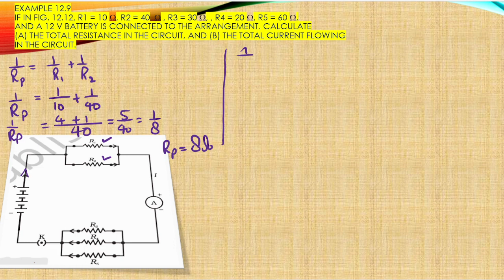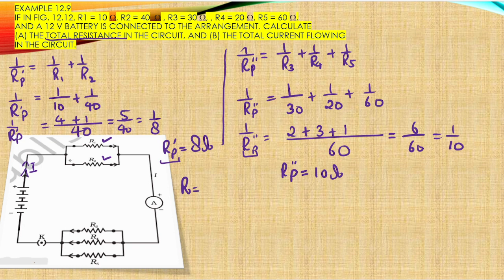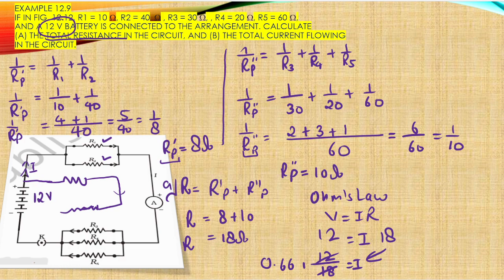Example 12.9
If in Fig. 12.12, R1 = 10 , R2 = 40 , R3 = 30 , R4 = 20 , R5 = 60 ,
and a 12 V battery is connected to the arrangement. Calculate
(a) the total resistance in the circuit, and (b) the total current flowing
in the circuit